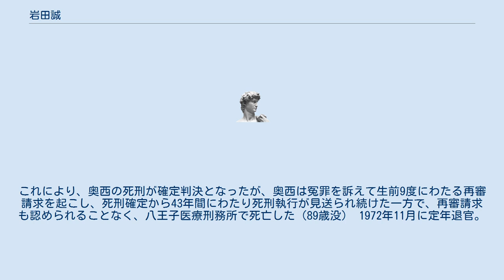岩田誠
岩田 誠（いわた まこと、1902年11月26日 - 1985年2月9日）は最高裁判所判事。
東京都出身。
1925年、東京帝国大学法学部卒。
東京高等裁判所判事や、静岡地方裁判所・静岡家庭裁判所の所長も歴任した。
ハト派としての評価が高かった。
 1947年、最高裁発足と同時に最高裁判所調査官となる。
松川事件の無罪判決のきっかけとなる諏訪メモの存在を指摘。
朝日訴訟では多数が原告の死亡による訴訟の終了を認めたのに反対し、訴訟の継続を認める意見を述べた。
 1964年8月に最高裁判事となる。
青梅事件では、裁判長として第一審ならびに第二審の有罪判決を覆した。
最高裁事務総長や高裁長官経験者以外で、現場裁判官から初めての最高裁入りとなった。
悪徳の栄え事件では、「わいせつ物頒布等の罪に当てはまるかは、著作物の公表で社会が受ける芸術・思想・学問的な公益と、わいせつ性による弊害とを比較して考えるべき」と意見を述べ、この場合はわいせつ性による弊害のほうが大きいと判断した。
全農林警職法事件では、「警察官職務執行法の改正に反対するという政治目的の争議行為は、全農林労働組合の一員としての勤務条件改善のためでないため、労働基本権の行使とはいえない」と意見を述べた。
 最高裁において裁判長として 1972年6月15日、名張毒ぶどう酒事件の被告 奥西勝 の上告を棄却した。
これにより、奥西の死刑が確定判決となったが、奥西は冤罪を訴えて生前9度にわたる再審請求を起こし、死刑確定から43年間にわたり死刑執行が見送られ続けた一方で、再審請求も認められることなく、八王子医療刑務所で死亡した（89歳没） 1972年11月に定年退官。
1973年、勲一等瑞宝章を受賞。
 ^ a b c d e f g h i j k l 岩田 誠(イワタ マコト)とは コトバンク、2017年8月19日閲覧。
 ^ a b c d e f g h 岩田誠(いわた まこと)とは コトバンク、2017年8月19日閲覧。